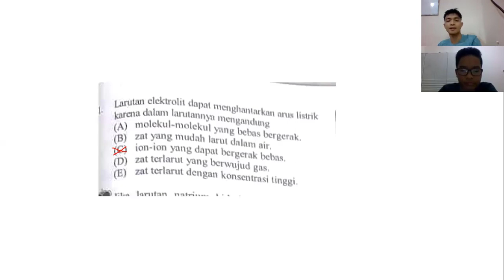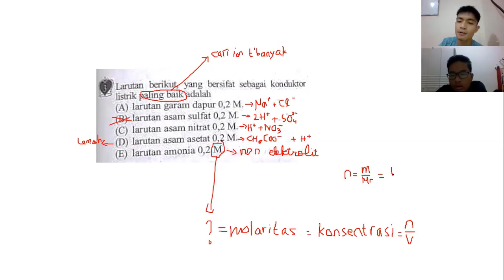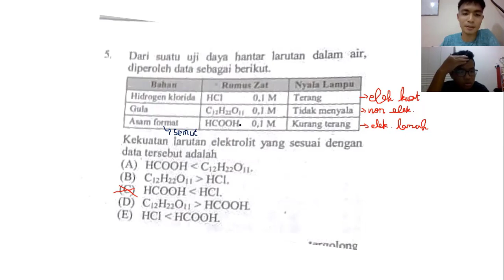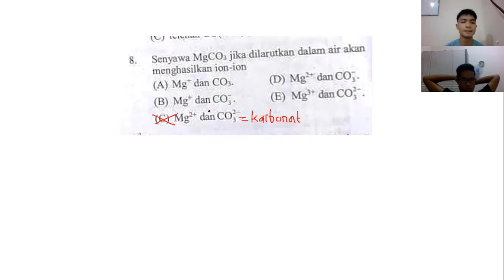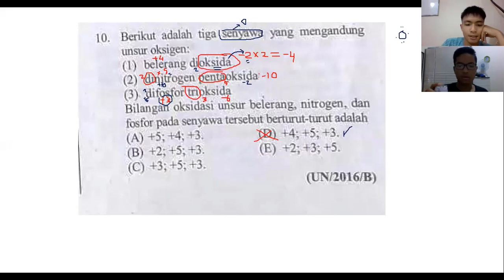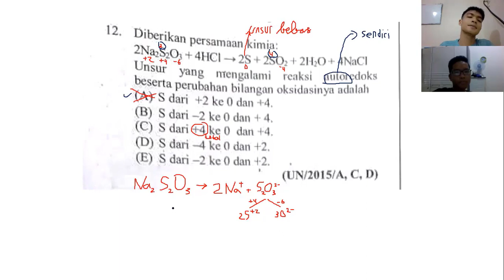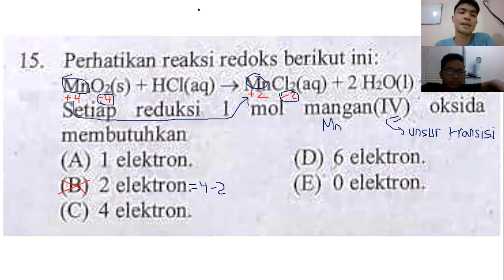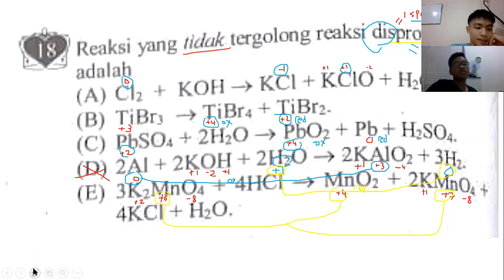Elektrokimia Dasar Kelas 1 SMA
elektrokimia kuliah,
elektrokimia itb,
elektrokimia kimia dasar,
elektrokimia kelas 12,
elektrokimia dalam kehidupan sehari hari,
elektronomia music,
elektrokimia sel elektrolisis,
elektrokimia+ppt,
elektrokimia ruang guru,
kimia bab elektrokimia,
elektrokimia cg fana,
contoh soal elektrokimia,
contoh soal elektrokimia kelas 10,
sel elektrokimia dan elektrolisis,
redoks dan elektrokimia kelas 12,
redoks dan elektrokimia,
elvira elektrokimia,
elektrokimia form 4,
pt kimia elektrokimia,
elektrokimia sel kimia,
kesetimbangan elektrokimia,
lagu elektrokimia,
elektronomia meme,
elektronomia magic,
elektronomia meme song,
elektronomia ml,
elektronomia mobile legend,
elektronomia mashup,
elektronomia minecraft,
elektronomia ncs,
elektrokimia ppt,
elektrokimia ptti,
penjelasan elektrokimia,
elektrokimia song,
sel elektrokimia,
siri elektrokimia,
elektrokimia tingkatan 4,
kimia tingkatan 4 elektrokimia
larutan elektrolit dan non elektrolit,
larutan elektrolit dan non elektrolit kelas 10,
larutan elektrolit non elektrolit dan reaksi redoks,
larutan elektrolit dan reaksi redoks,
larutan elektrolit kelas 10,
larutan elektrolit dan non elektrolit quipper,
larutan elektrolit dan non elektrolit ruang guru,
larutan elektrolit dan non elektrolit big course,
larutan elektrolit adalah,
larutan elektrolit biner adalah,
larutan elektrolit bagaikan,
belajar kimia larutan elektrolit,
big course larutan elektrolit,
cara membuat larutan elektrolit,
cara uji larutan elektrolit,
contoh praktikum larutan elektrolit dan nonelektrolit,
ciri ciri larutan elektrolit,
contoh larutan elektrolit,
cara menentukan larutan elektrolit,
larutan elektrolit dan non elektrolit dan reaksi redoks,
larutan elektrolit dan redoks,
eksperimen larutan elektrolit,
larutan elektrolit dan non elektrolit animasi,
larutan elektrolit kuat,
larutan elektrolit kuat dan lemah,
larutan elektrolit kimia kelas 10,
kimia larutan elektrolit dan nonelektrolit,
praktek kimia larutan elektrolit,
praktikum kimia larutan elektrolit,
larutan elektrolit lemah,
larutan elektrolit lemah adalah,
larutan elektrolit dan larutan non elektrolit,
lagu larutan elektrolit,
materi larutan elektrolit,
membuat larutan elektrolit,
membedakan larutan elektrolit dan nonelektrolit,
larutan elektrolit non elektrolit,
cara membuat larutan elektrolit dan nonelektrolit,
percobaan larutan elektrolit,
senyawa pembentuk larutan elektrolit,
pengertian larutan elektrolit,
larutan elektrolit quipper,
larutan elektrolit reaksi reduksi oksidasi dan tata nama senyawa,
reaksi dalam larutan elektrolit,
reaksi ionisasi larutan elektrolit,
sifat koligatif larutan elektrolit,
sifat larutan elektrolit,
kimia sma larutan elektrolit,
x sains larutan elektrolit,
larutan elektrolit dan elektrolit,
alat uji larutan elektrolit,
uji larutan elektrolit,
alat uji larutan elektrolit dan nonelektrolit,
video larutan elektrolit
accumulator hydraulic system,
accumulator hydraulic,
accumulator tank,
accumulator ac,
accumulator hydraulic adalah,
accumulator hydraulic system pdf,
accumulator bladder,
accumulator working animation,
accumulator and broadcast variable in spark,
accumulator ac compressor,
accumulator architecture,
accumulator animation,
accumulator as auxiliary power source,
accumulator as leakage compensator,
accumulator and grapple,
a/c accumulator,
a/c accumulator replacement,
a/c accumulator function,
a&e accumulators,
accumulator bet in 1xbet,
accumulator bladder replacement,
accumulator based cpu organization,
accumulator bet in 1xbet telugu,
accumulator brake system,
accumulator battery,
accumulator bladder replacement procedure,
accumulator charging,
accumulator circuit,
accumulator charging valve,
accumulator calculations,
accumulator computer architecture,
accumulator car,
accumulator decumulator,
accumulator design,
accumulator drier,
accumulator digital logic,
accumulator derivative,
accumulator design in computer architecture,
accumulator deep town,
accumulator diaphragm type,
accumulator explosion,
accumulator exercises,
accumulator equity,
accumulator electrical,
accumulator excel spreadsheet,
accumulator each way,
accumulator excavator,
winston's accumulator episode,
pile e accumulatori zanichelli,
accumulator factorio,
accumulator function in ac system,
accumulator function in refrigeration system,
accumulator for hydraulic,
accumulator function,
accumulator finance,
accumulator function calculus,
accumulator freezing up,
f&g accumulator,
accumulator grapple,
accumulator game storage tower,
accumulator gas,
accumulator generator,
accumulator gas charging valve,
accumulator gauge,
accumulator grapple reviews,
accumulator grabber,
accumulator hydraulic system in hindi,
accumulator hvac,
accumulator hydraulic system animation,
accumulator hay equipment,
accumulator in refrigeration system,
accumulator in spark,